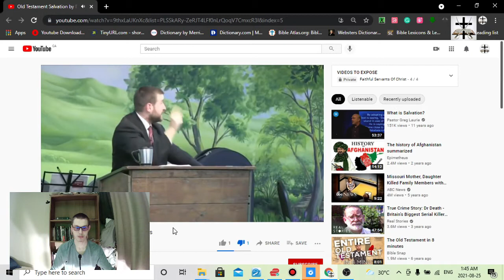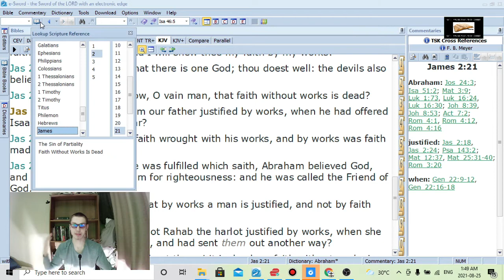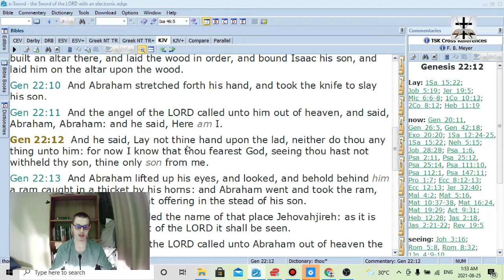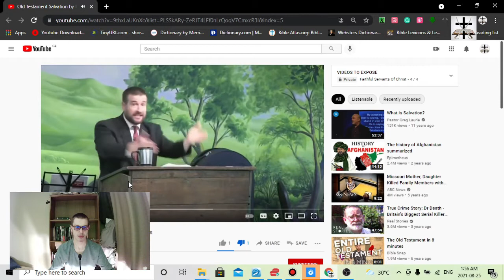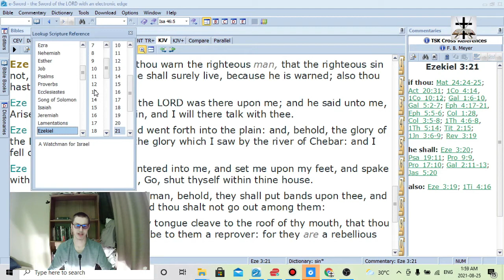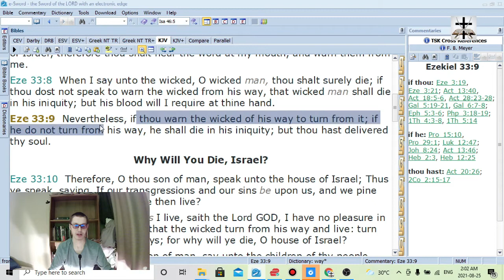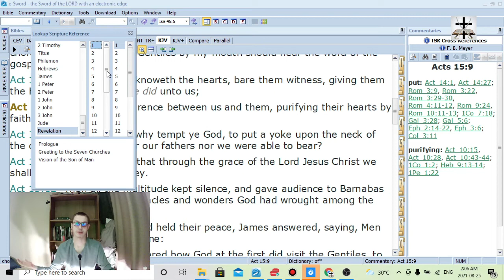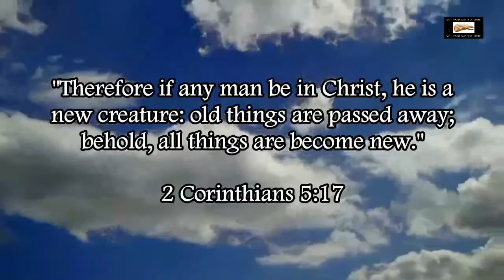Steven Anderson Twists Romans 4:1-3 To Suit His Heresies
Steven Anderson uses typical non-dispensational argumentation and twisting of Romans 4:1-3 to try to refute dispensational truth.